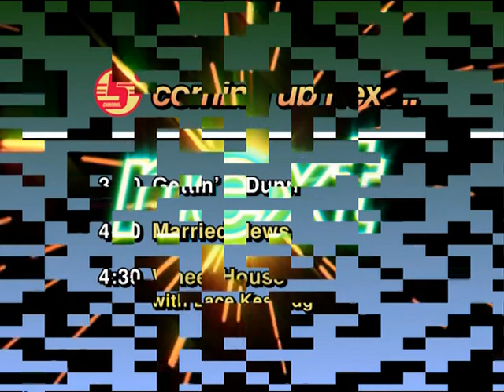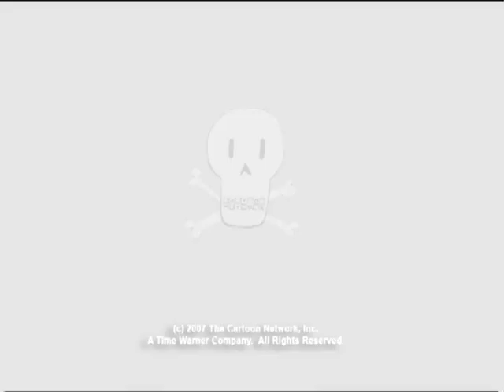Gettin' it Dunn (S3 Extra)